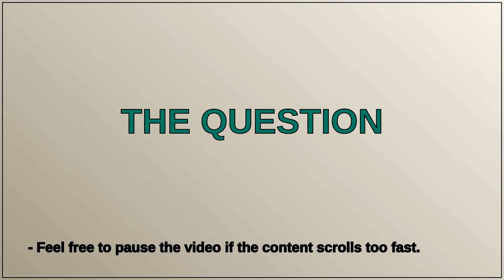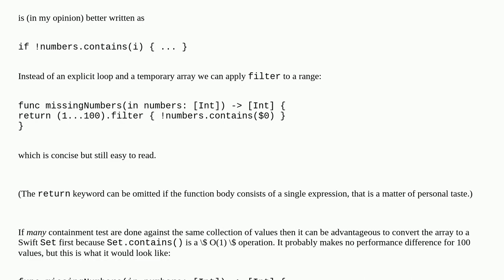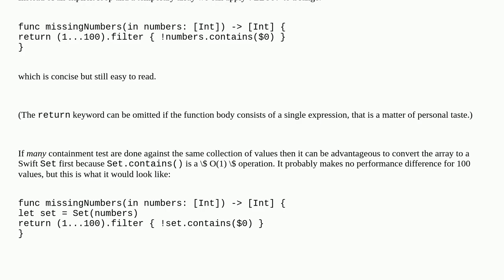Codereview: Swift-function for finding missing Integers in an array of sequential Integers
Swift-function for finding missing Integers in an array of sequential Integers

A special thanks goes out to the community

  swift algorithm